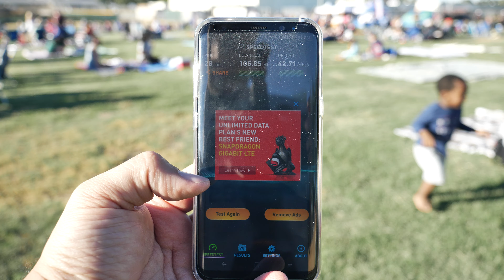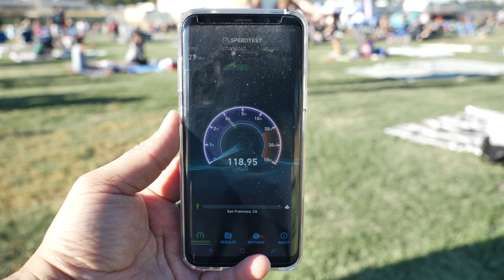Verizon speeds on the Samsung Galaxy S8+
This test was done in Pleasant Hill , California